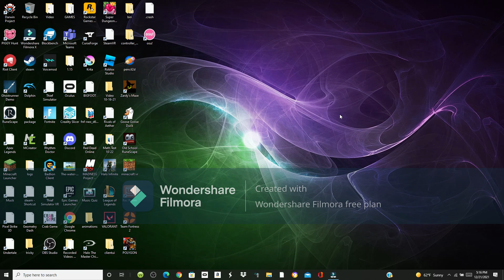How I got OSU